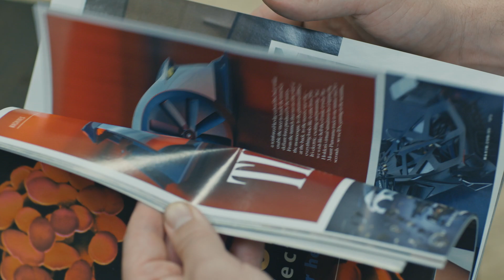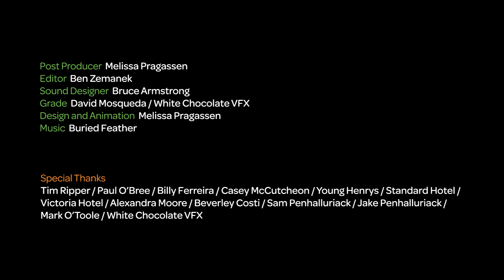GUINEA PIGS | Episode 2 - The Dosing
The Guinea Pigs officially become pin cushions for the first time while rampant gambling and exotic betting escalates on the ward and Trent attempts to exert his control.

Launches on Slapbang - May 22 (Eps 1-3), May 29 (Eps 4-5)

Starring: Sunny Munn, Will Ewing, Charli Tjoe, Andrew O'Keefe, Nick Maxwell, Chiara Farrell and Mason Turmaine
Written and created by Daniel O'Sullivan and Sunny Munn
Director: Robert Hayward
Executive Producer: Daniel O'Sullivan
Producer: Robert Hayward, Nat Cattach, Wade George, Sunny Munn
Director of Photography: Bennie Cronje Second Unit: Cameron Zayec
Sound Recordist: Bruce Armstrong
Editor: Ben Zemanek